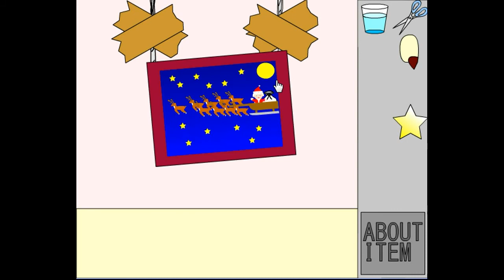Escape the Room with Snowman Walkthrough.flv